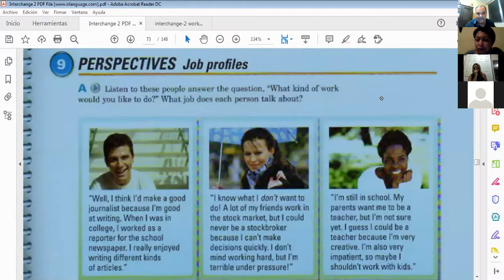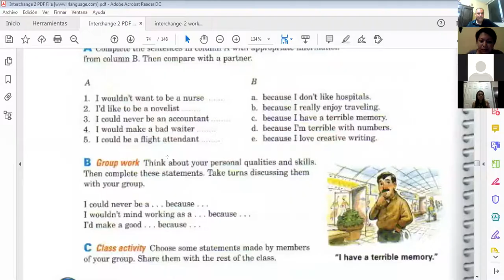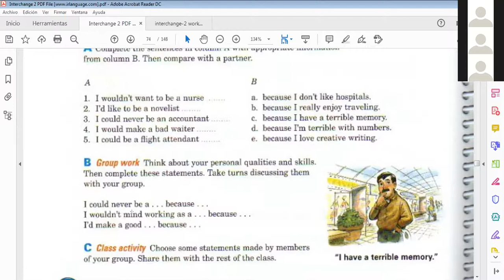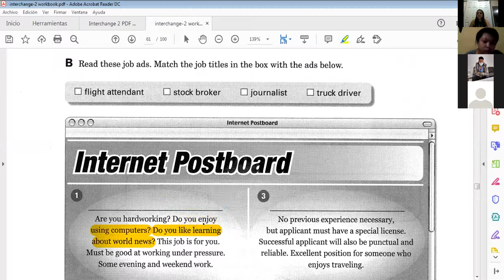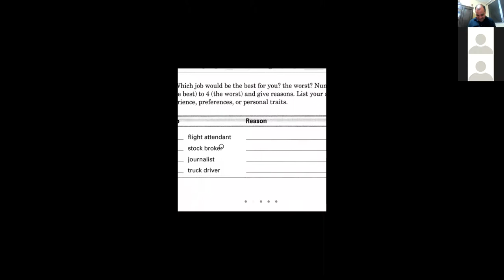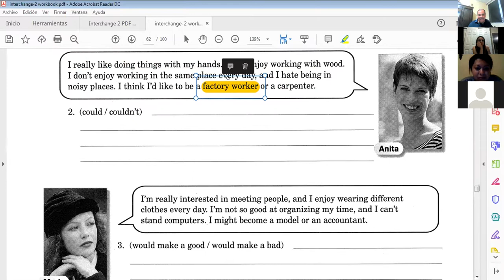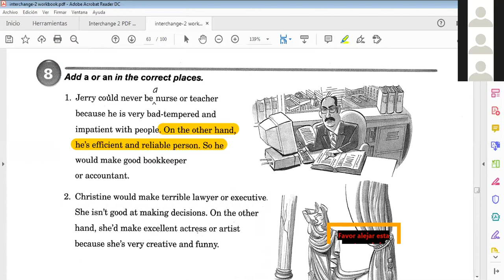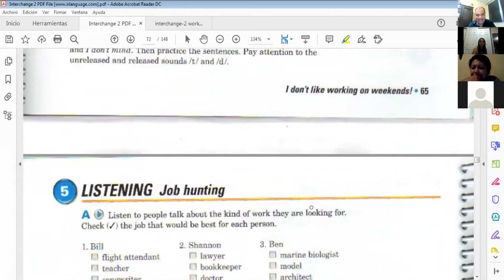Ingles Corporativo-Class 14 Clauses with Because